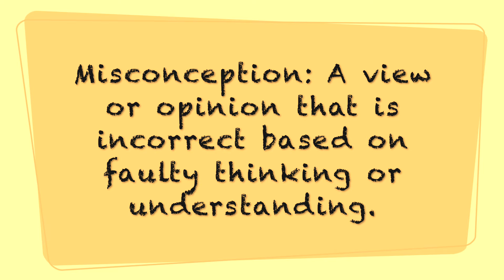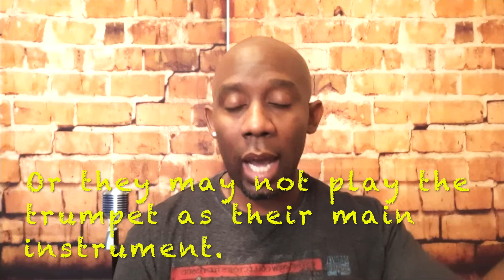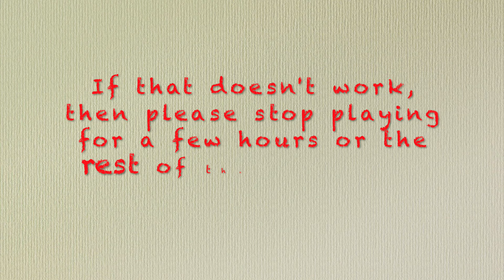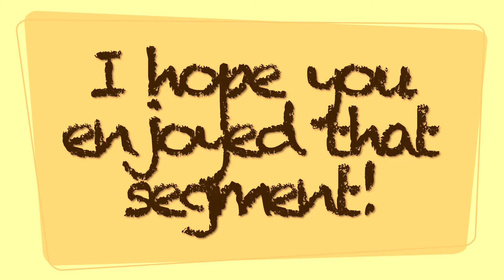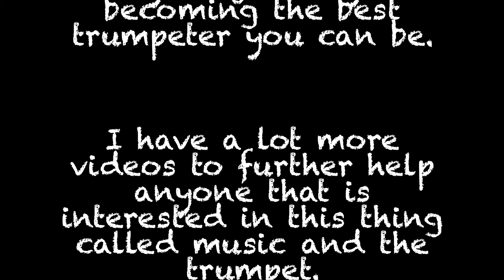Lesson 1A Misconceptions and Benefits of Buzzing